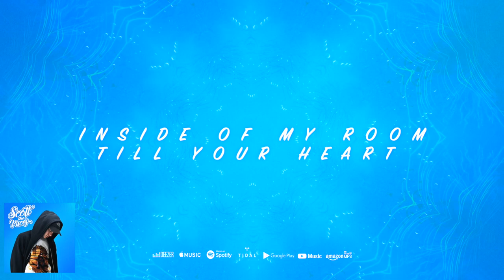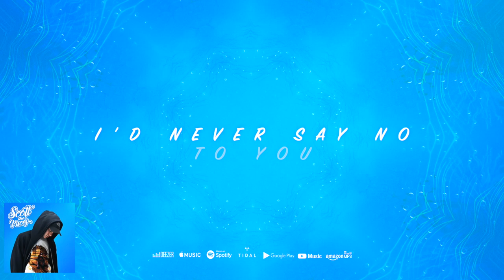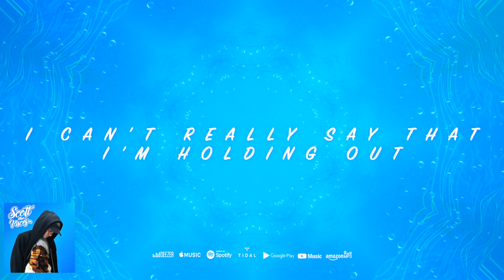On My Own (feat. Bethany Davey) (Lyric Video)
Please add the song to your playlists / click save on these two platforms as I only make money from streams over there! Everything on Youtube is for creators to use and enjoy :)